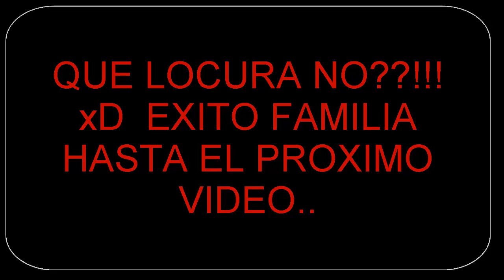browsette fever !! incio y explocion viral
un pequeño video que encontre y le agregue una mejora a la musica  xD buscare de quien es el video y le dare el credito por que lo encontre en un post de face ...bueno saludos gente